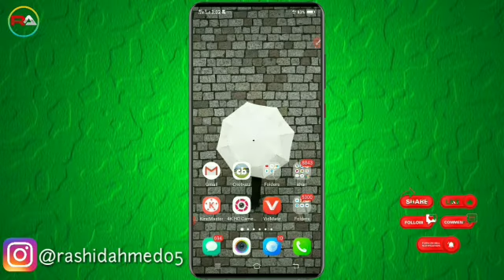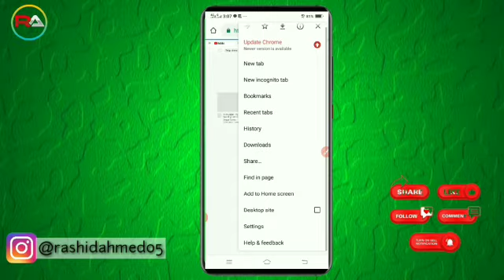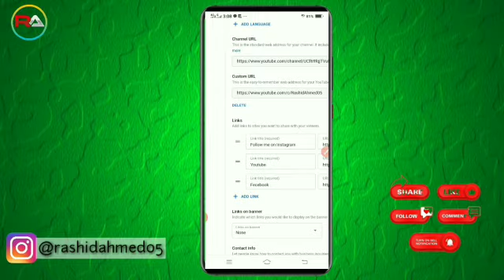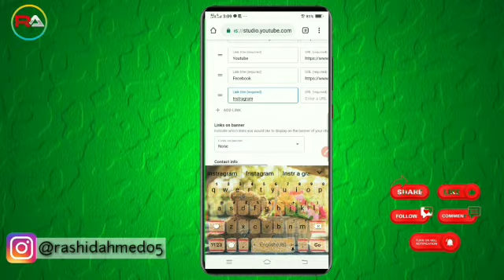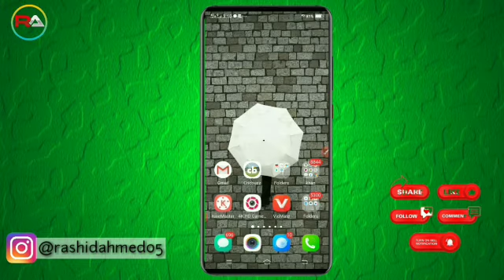HOW TO ADD INSTRAGRAM &ALL SOCIAL MEDIA LINKS IN YOUR YOUTUBE CHANNEL || BY RASHID AHMED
HOW TO ADD INSTRAGRAM&ALL SOCIAL MEDIA LINKS IN YOUR YOUTUBE CHANNEL

DOSTO,maine aapko is video me bataya hai kaise aap apne kisi bhi social media ka links apne YouTube channel me about section me de sakte hai jisse aapke channel ke sath,sath sare social media aapke grow honge to friends is video ko end tak dekhe.